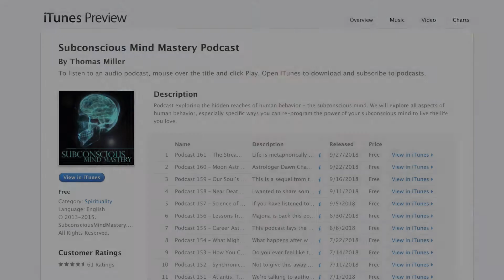How do you Program your Subconscious Mind?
A lot of people are waking up to the subconscious mind. This powerful tool quietly and very much behind the scenes controls many aspects of our life. It can affect our relationships, health, career and more. Yet, most people are unaware of their "paradigm," or their subconscious programming.

This video explains how we can program - or reprogram - our subconscious. It's far more about dedication than technique. How we do it doesn't matter as much as THAT we do it!

In short, there are two keys to successful subconscious mind reprogramming: Repititon and Emotion. If you have those two ingredients, you can make a shift. Of course, there are more advanced subconscious programming tools available, but these two will certainly make a profound impact on your life.